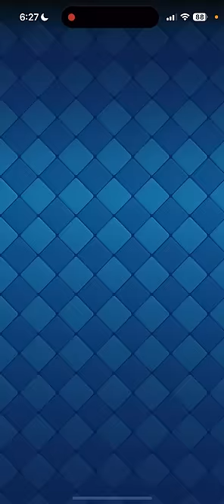【クラロワ】2コスで軽く1000ダメージ。。このカード実はやばい説